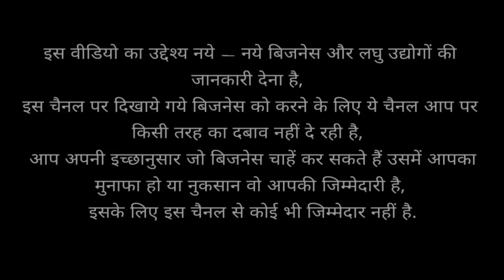Rice husks grinding machine📞📱☎️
S.Japleen Singh - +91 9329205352 , 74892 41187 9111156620 , 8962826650 , 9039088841 , 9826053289 , 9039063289 , 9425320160
, 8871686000 , 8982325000, 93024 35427 ,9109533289 , 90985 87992 Landlines- 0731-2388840 ,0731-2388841 , 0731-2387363 , 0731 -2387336 , 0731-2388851

Punjab Engireeing corporation are the products it deals in:

Pulverizing Machines
Milling Machines
Mawa Machine
Crushing Plants
Crushing Machine
Jaw Crusher
Grinder Machine
Atta chakki
Batch fryer
Boondi machine
Wet grinder
Papad automatic machine plant
Compost machine
De-stoner machine
Cabbage cutter
Gravy machine
2in1 multi purpose machine
Fafda machine
Piller machine
Spiral machine
Musti machine
Planetary machine
Mixer grinder machine
Rice mill
Double chamber pulv